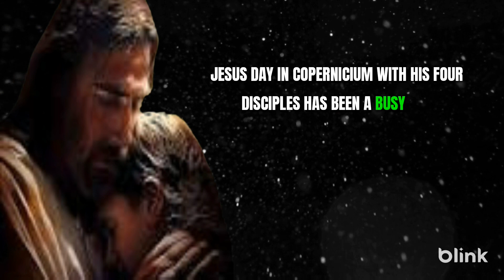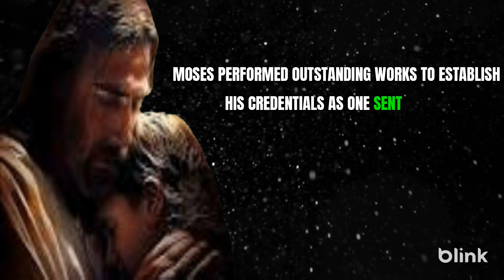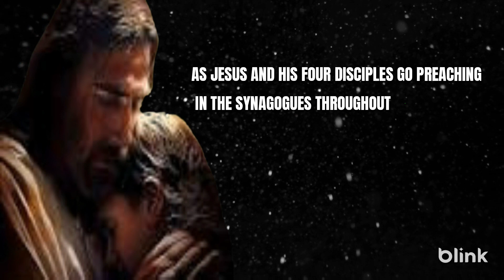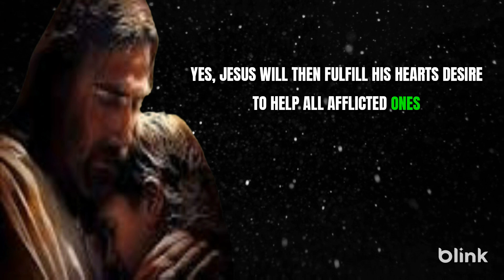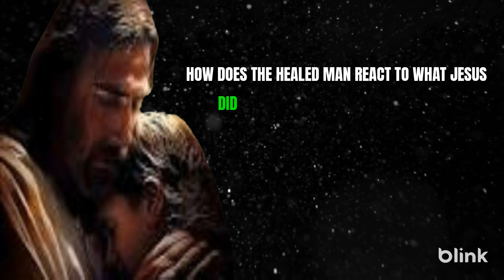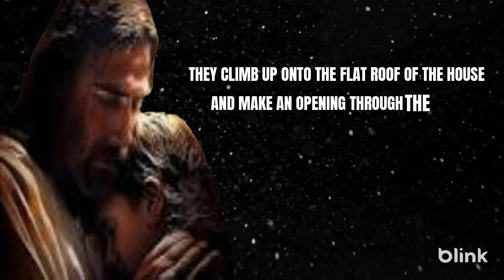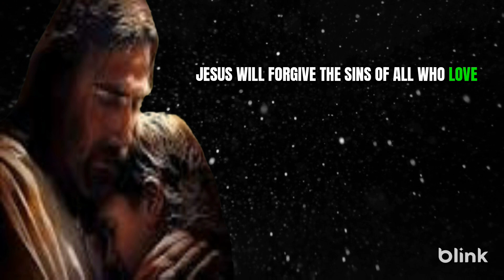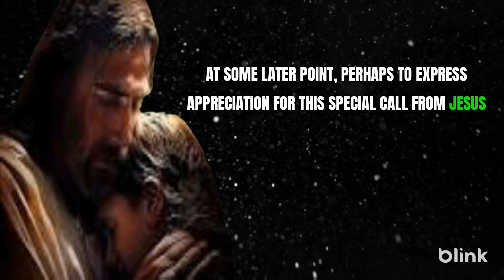expanding his mistery in galilee | god blessing message for you today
God | Jesus | Divine Growth god jesus Christian Motivation

Description
Welcome to "Jesus Say's," the ultimate destination for empowering and uplifting content that will transform your life through the teachings and wisdom of Jesus. This motivational YouTube channel is dedicated to helping you discover your true potential, overcome obstacles, and find purpose in every aspect of your life. Join us on a journey of self-discovery as we delve into the profound teachings of Jesus Christ and uncover the timeless principles that can guide you towards personal growth, spiritual enlightenment, and success. Through engaging videos, insightful reflections, and practical advice, we strive to inspire and motivate you to live a life of purpose, love, and integrity. Our passionate and experienced team of faith-driven individuals are committed to creating an inclusive and supportive community, where people from all walks of life can come together to find solace, encouragement, and inspiration. We firmly believe that the teachings of Jesus hold the power to transform lives and bring about positive change in the world. On this channel, you will find a wide range of motivational content, including: Inspirational Talks: Dive deep into the life and teachings of Jesus Christ, and gain a fresh perspective on timeless principles such as love, forgiveness, compassion, and resilience. Explore how these principles can be applied to your personal and professional life, helping you overcome challenges and achieve your goals. Personal Testimonies: Listen to real-life stories of individuals who have experienced personal transformation and triumphed over adversity through their faith in Jesus. These powerful testimonies will inspire you to persevere through difficulties and embrace a life of hope and purpose. Practical Tips and Advice: Discover practical strategies and techniques rooted in Christian values that can help you navigate various aspects of life, including relationships, personal growth, career development, and maintaining a positive mindset. Guided Meditations and Reflections: Immerse yourself in moments of peace and spiritual reflection as we guide you through calming meditations and reflective exercises.

Jesus Motivation: How Jesus Changed My Life,
"jesus motivation: The best videos on YouTube about the power of God.",
Jesus motivation: How to understand and follow Jesus' example,
This Bible verse could change your entire day🙏✝️
Spirit lead me where my trust is without borders | hillsong | Follow 👣 JESUS
How to renew yout mind: jesus's message for today,
god's massage for you today,
god massage today,
god fight for us because we trust in you,
god blessing message for you today,
power in the name of jesus,
stop scrolling and listen his,
whats makes god angry,
real man of god prophet,
god is sending big sign don't avoid,
generation-skipping GIFTS,
Be the SUSPENSION BRIDGE,
A Final Goodbye call from god,
god says "do you have 30 seconds for me",
Daily Bible Passags,
Bible in a year day,
Read jesus word,
jesus is gonna rule and become KING,
Jesus Motivation : Find your Renewing strength,
where did god came from ? The Reply is priceless,
if god have you another 24hours,
beyond heaven and hell: An Eye-Opening Conversaion with God,
god is always with you,
keep hope,
"Dear Child, I am here to help you",
The shocking truth : How darkness unveils god's best work,
how to avoid going to HELL,
how jesus bring lazarus back to life,
this is the will of god no need to question,